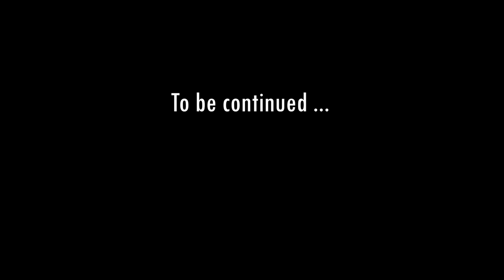skibidi toilet - season 19 fanmade (all episodes)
titan tvman comeback
skibidi dop dop dop yes yes
full-screen version

This animation is not the original skibidi toilet series, this video is a fanmade animation and offers an alternative continuation based on the original series.